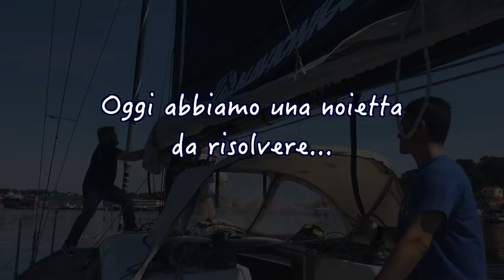Pesaro - Lussino - Silba - Bunker - Zverinac - Bozava e ritorno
Do you prefer english language? Turn on the subtitles!